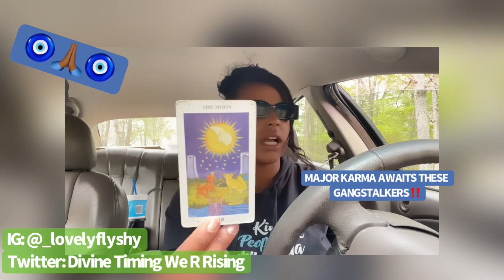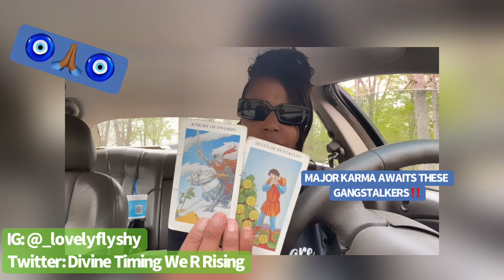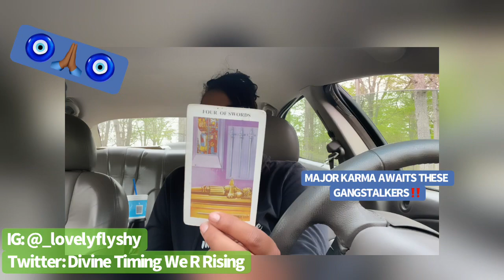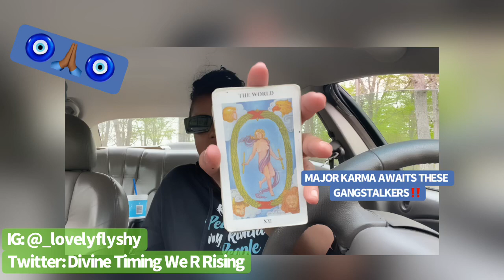Somebody Is Being Secretly Recored/Watched 👀 & Somebody Is Going To Prison 🔥🔥 | April 2023